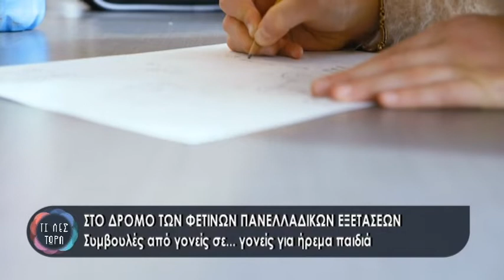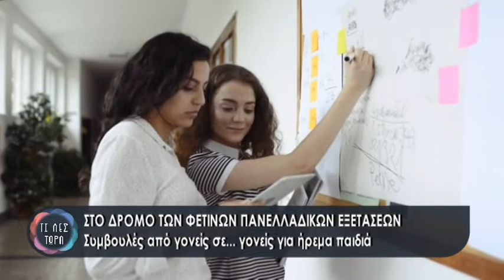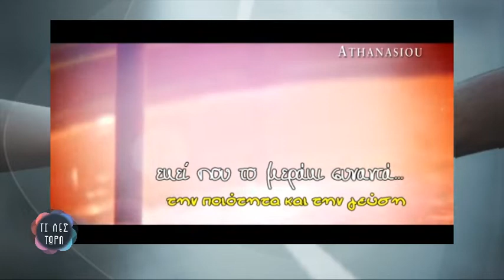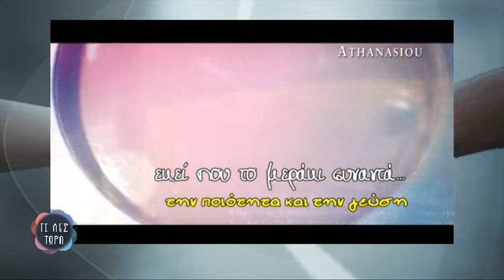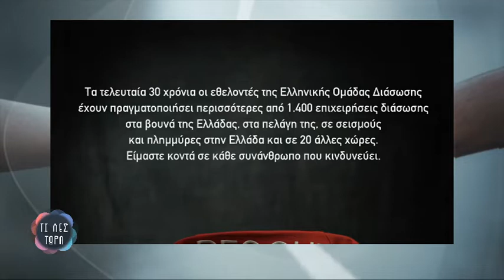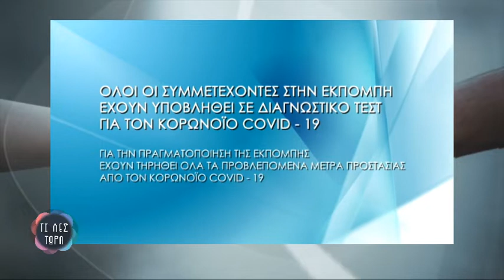Τι λες τώρα 31-05-2022